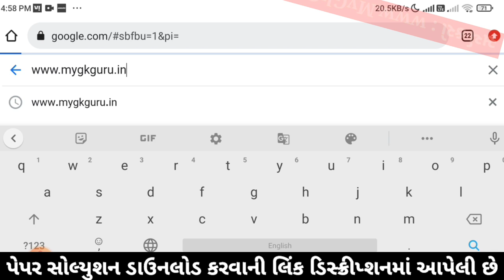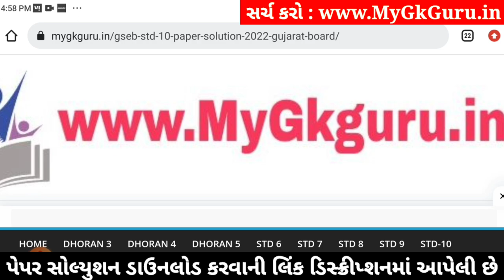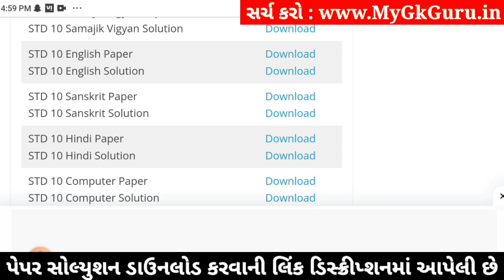Std 10 English Paper Solution 2024 80 Marks, Std 10 English Second Exam Paper 2024, Std 10 English